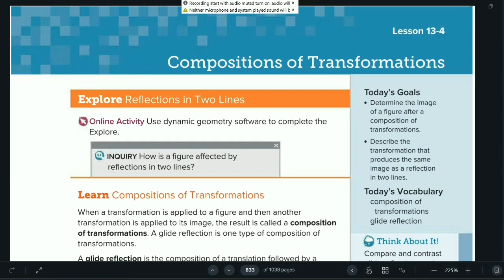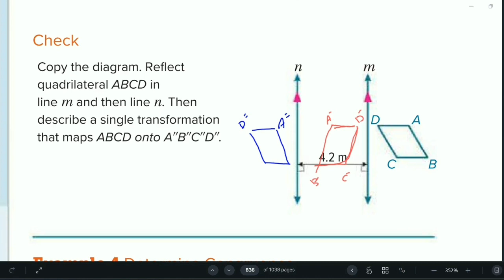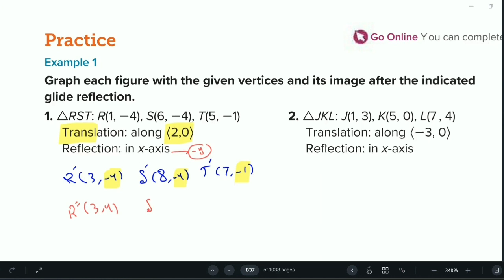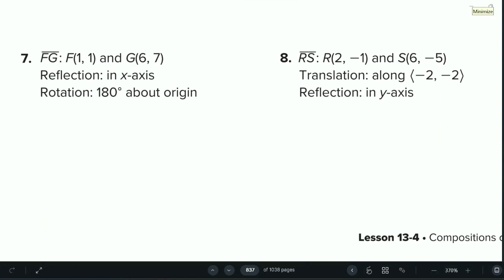Reveal math integrated 1 - L 13 - 4 Compositions of Transformations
الرياضيات مع محمد ناصر
انستغرام
تجميع الروابط المهمة برابط واحد